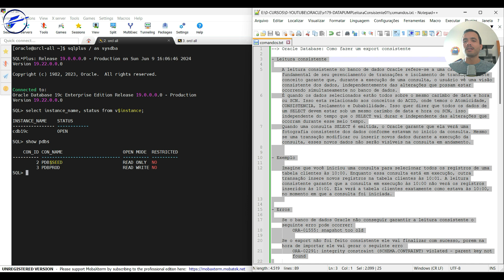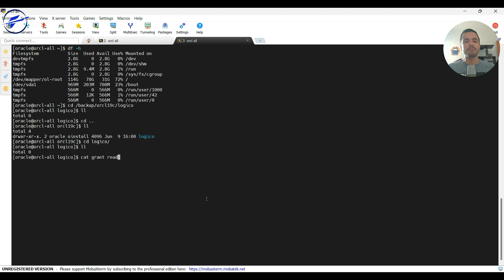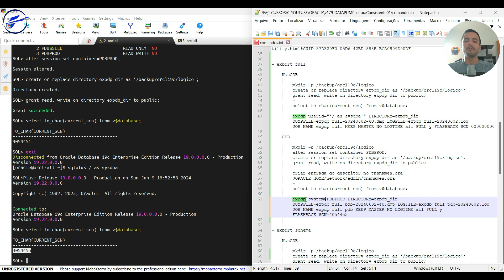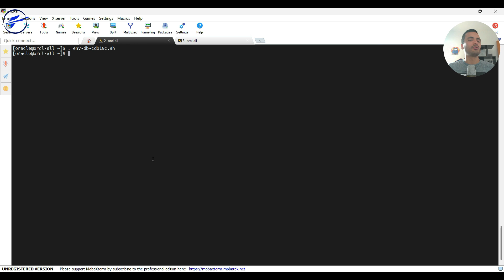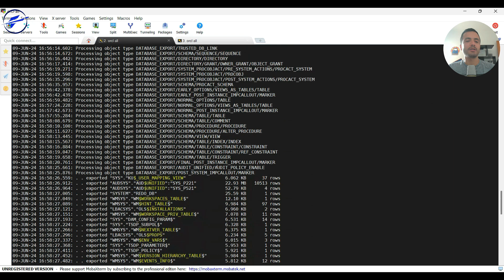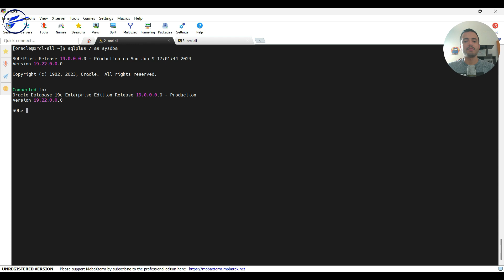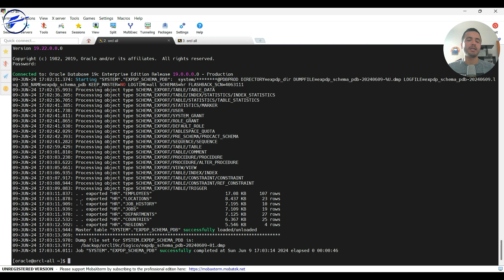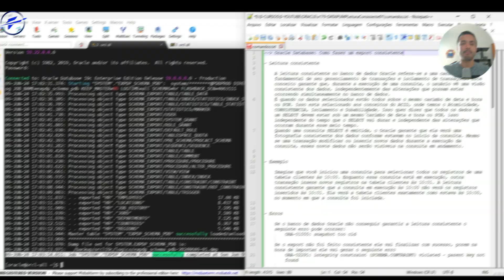Oracle Database: Como fazer um export consistente (Parte 2)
Mais um video no canal seus DBACDN...
Vou estar falando sobre o DATAPUMP, ferramenta essa muito importante para exeução de backups logicos, e nesse video eu falo como usar a leitura consistente para fazer um export do banco de dados sem erros.

E isso ai seus dbacaredenada, ja esta no ar a "Comunidade DBACDN 2.0"...
Agora a comunidade não será apenas um curso na plataforma, mas um "Clube de Assinatura" com um combo de cursos, onde a ideia é acompanhar toda a jornada do DBA Oracle, com três trilhas principais: *DBA Oracle Júnior, DBA Oracle Pleno e DBA Oracle Sênior*, e outros assuntos também que envolvem o "Desenvolvimento Pessoal" do aluno.

Olha pra voce ver alguns dos curso disponiveis:
 Linguagem SQL (Certificação 1Z0-071)
 Linux para DBAs
 Formação DBA Oracle (Certificação OCP19c provas 1Z0-082 e 1Z0-083)
 Gerenciando a performance
 Enterprise Manager Cloud Control (EMCC)
    Data Guard (ODG)
 Comunição e Oratoria

Como faço para entrar na "Comunidade DBACDN 2.0"?
È só preencher o formulário abaixo que entrarei em contato passando todas as informações sobre como entrar, te espero lá.

dbacdn_